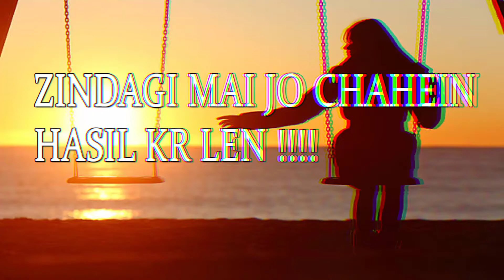Manzil Ka rasta | Sad quotes | sahibzada waqar poetry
TITLE

🛑All edited clips and edited audio credits

🛑 TAGS.

🛑KEEP SUPPORTING ❤️